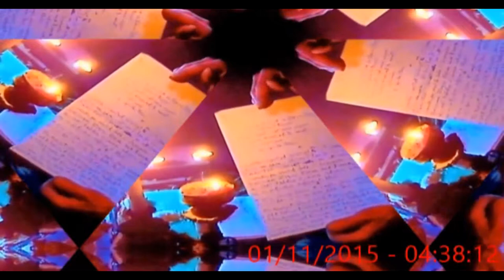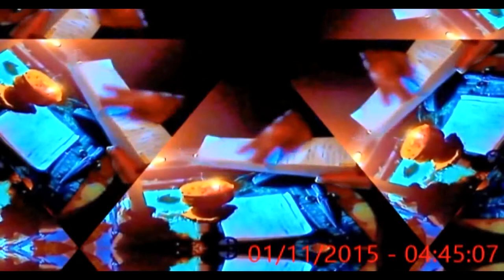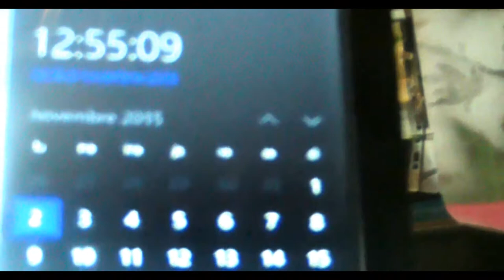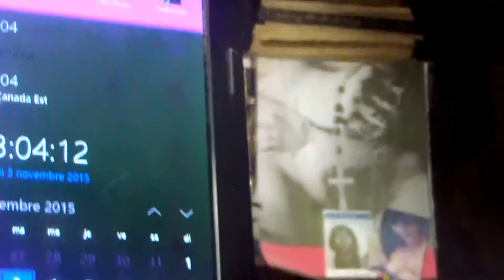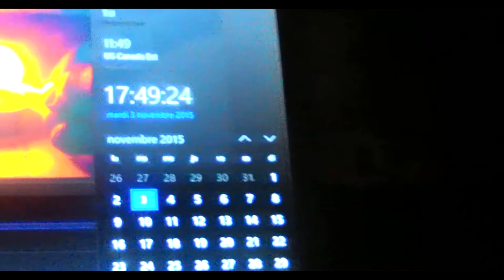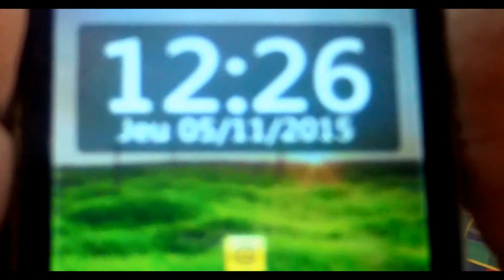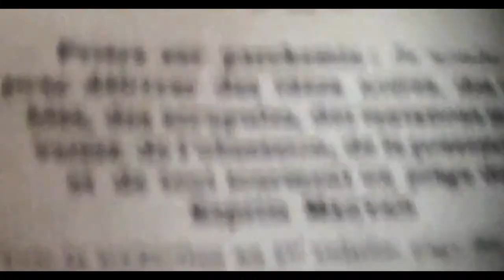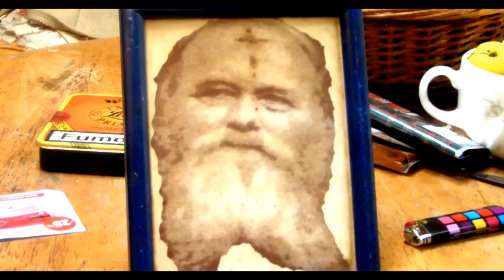Halloween 2011 2015 Solve (Dissolution ) 3RmX